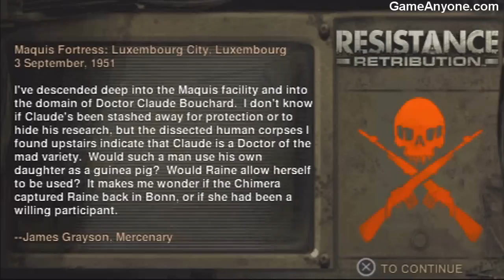Resistance: Retribution - Luxembourg - Science Labs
Playing Infected mode with a PS3 Dual shock 3 pad.